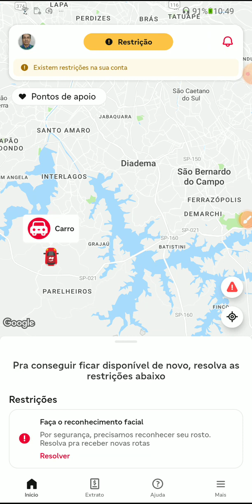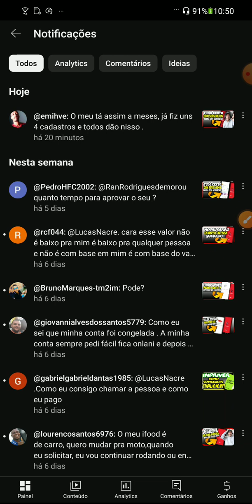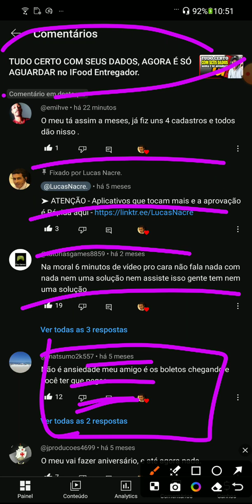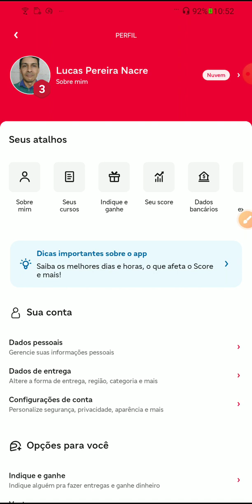Tudo certo com seus dados a vários meses no aplicativo IFood Entregador?iFoodEntregador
"Você já verificou se seus dados estão atualizados no iFood Entregador? 🛵📱 Manter suas informações corretas é essencial para evitar problemas com pagamentos e bloqueios. Neste vídeo, vou te mostrar como conferir seus dados no app e garantir que está tudo em ordem. Não deixe para depois! 🚀

➤ ATENÇÃO - CÓDIGO DE INDICAÇÃO DO CANAL PARA NOVOS CADASTROS NO  IFOOD ENTREGADOR - BR-0A5-9J2

➤ ATENÇÃO - INDICAÇÕES de Aplicativos que tocam mais e a aprovação é Rápida

Atenciosamente:
Lucas Nacre